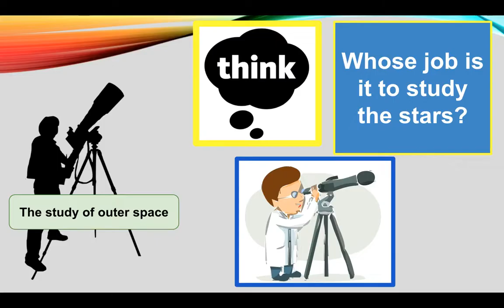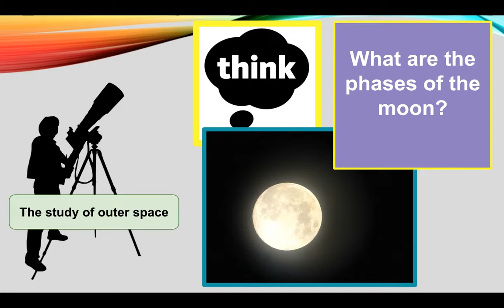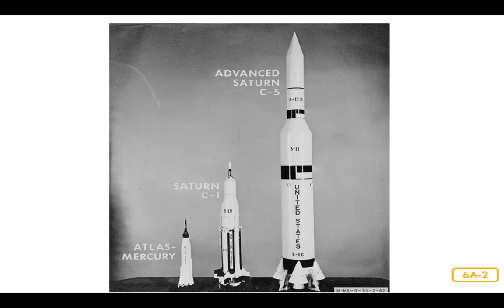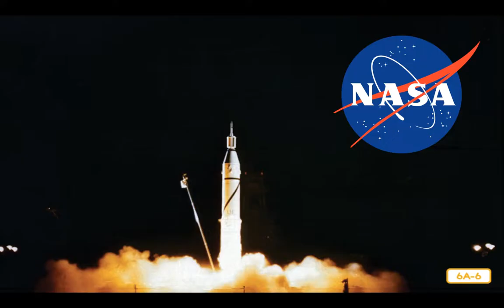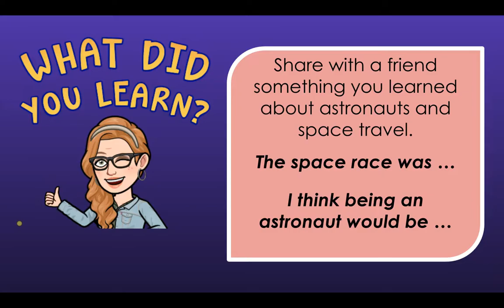Kn 6 Ls 6 History of Space Exploration and Astronauts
CKLA Knowledge 6 Lesson 6 First Grade
read aloud with mini review of previous lessons.